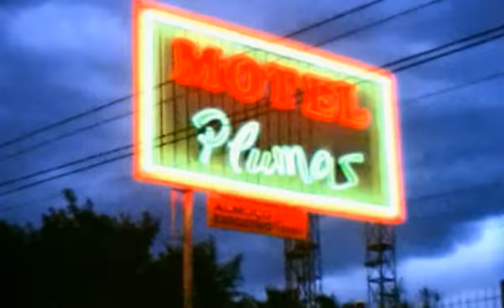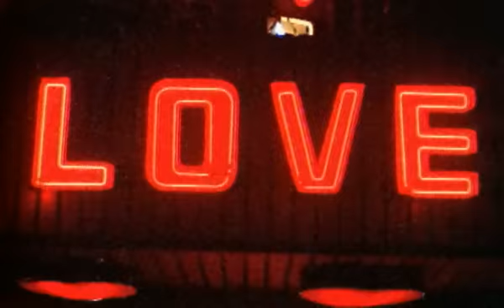Nick Cave & The Bad Seeds - Do You Love Me?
Official music video for “Do You Love Me?” by Nick Cave & The Bad Seeds.

24 hour Nick Cave & The Bad Seeds videos, interviews, live performances and more.

 Video directed by John Hillcoat.

‘Do You Love Me?’ was the first single from the band’s 8th album
‘Let Love In’ and originally released in March 1994.
The single featured the Bad Seeds line up of Nick Cave, Mick Harvey, Blixa Bargeld, Martyn P Casey,Thomas Wydler & Conway Savage.

Listen to The Best of Nick Cave & The Best on Spotify

Lyrics:

I found her on a night of fire and noise
Wild bells rang in a wild sky
I knew from that moment on
I'd love her till the day that I died
And I kissed away a thousand tears
My lady of the Various Sorrows
Some begged, some borrowed, some stolen
Some kept safe for tomorrow

On an endless night, silver star spangled
The bells from the chapel went jingle-jangle

She was given to me to put things right
And I stacked all my accomplishments beside her
Still I seemed so obsolete and small
I found God and all His devils insider her
In my bed she cast the blizzard out
A mock sun blazed upon her head
So completely filled with light she was
Her shadow fanged and hairy and mad
Our love-lines grew hopelessly tangled
And the bells from the chapel went jingle-jangle

She had a heartful of love and devotion
She had a mindful of tyranny and terror
Well, I try, I do, I really try
But I just err, baby, I do, I error
So come and find me, my darling one
I'm down to the grounds, the very dregs
Ah, here she comes, blocking the sun
Blood running down the inside of her legs
The moon in the sky is battered and mangled
And the bells from the chapel go jingle-jangle

All things move toward their end
I knew before I met her that I would lose her
I swear I made every effort to be good to her
I swear I made every effort not to abuse her
Crazy bracelets on her wrists and her ankles

 (C)1994 Mute Records, a BMG Company.